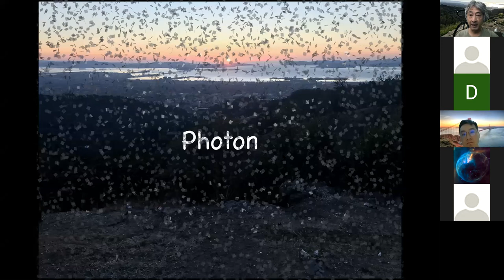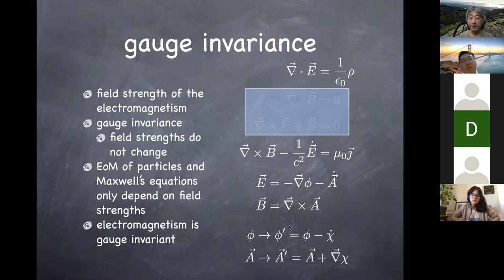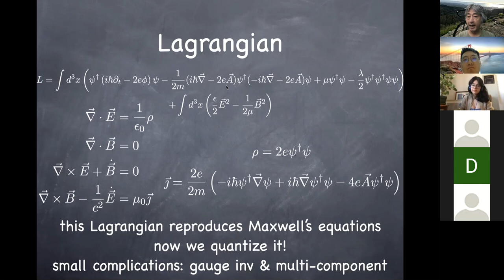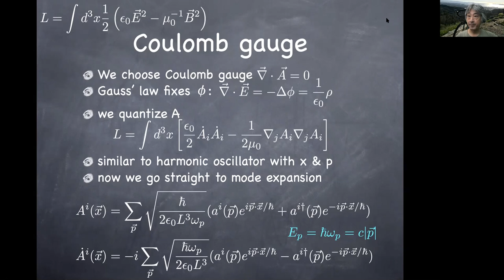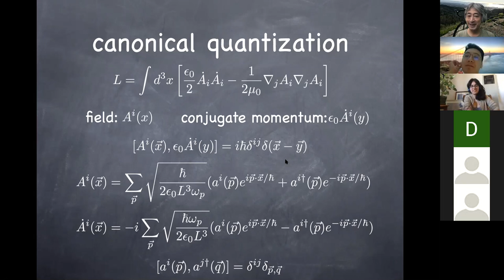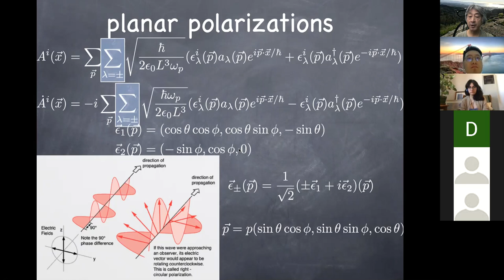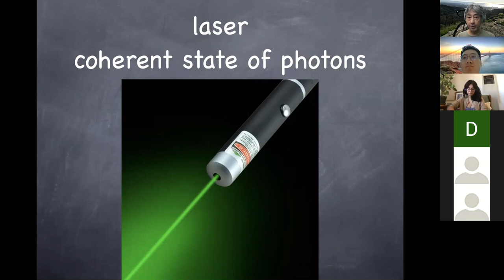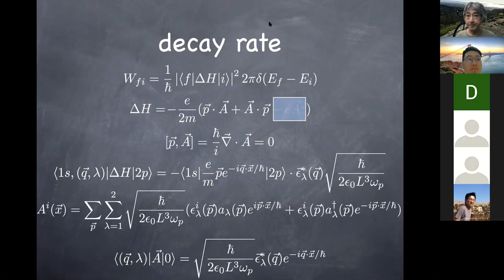Oct14 Physics 151 Maxwell Field, Photon, Laser